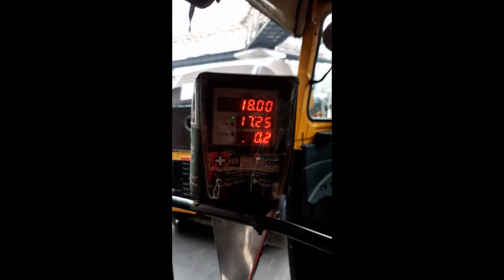IBS Mumbai Industrial Trip at a glance